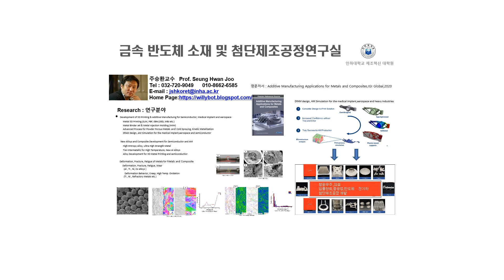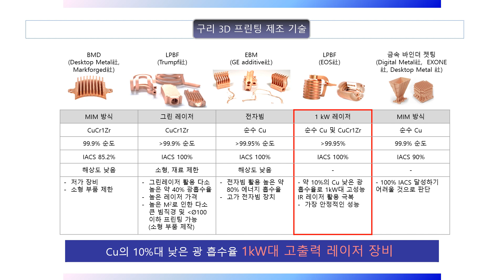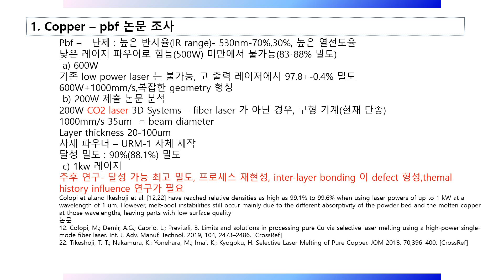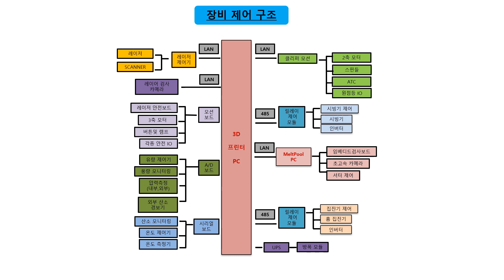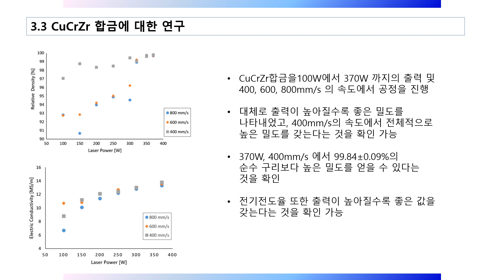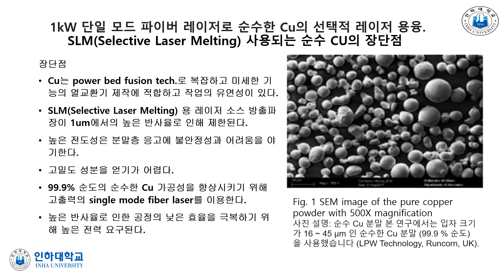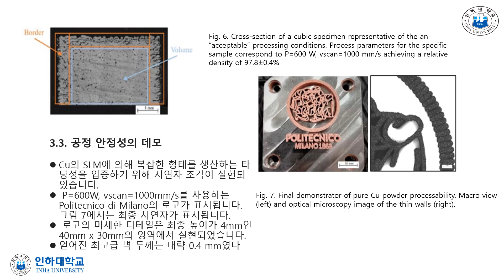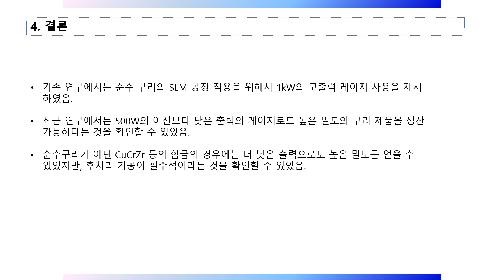구리 3D 프린팅 부품 만들기 - 산업용 컨설팅 인하대학교 주승환교수의 3D 프린팅 시리즈 유튜브 강의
구리 3D 프린팅 부품 만들기 - 산업용 컨설팅

인하대학교 주승환교수의 3D 프린팅 시리즈 유뷰브 강의

구리 3D 프린팅은 1kw 레이저 pbf 방식에 의해 생산이 가능하게 되었다.

이에 대한 논문 조사 200W-1kw 통해서 나온 결과와 EOS, 그리고, 그린레이저에 대한 내용까지, 최선의 방안과 산업체에서 생산을 하는 것에 대한 설명이 되어, 구리 금속3D 프린팅의 모든 것을 설명한다.

장비의 구입과 생산까지의 최선의 방향에 대해 생산 컨설팅을 한다.

교재

비디오